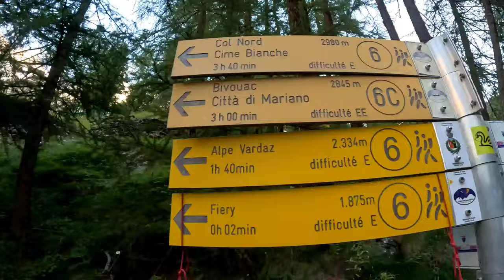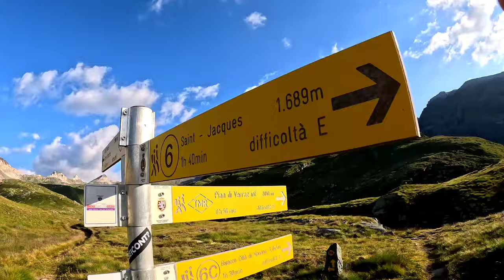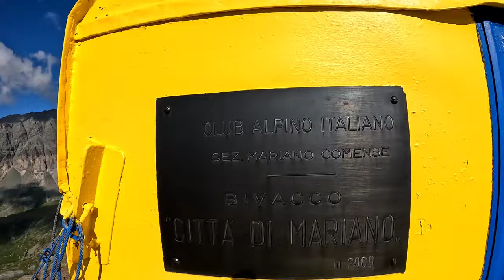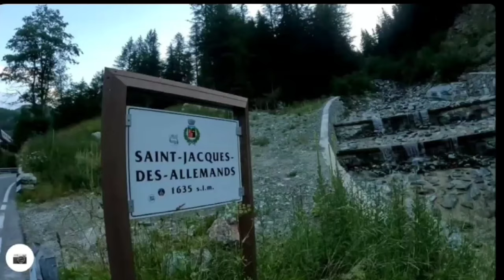vallone delle cime bianche /bivacco città di mariano/ lago tzere da saint jacques (val d'ayas)